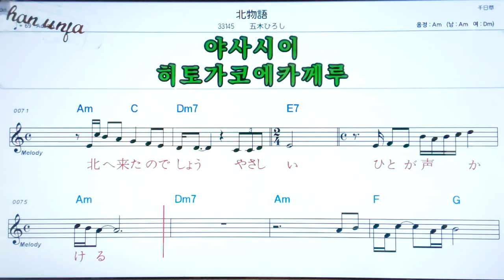키타모노카타리/이쯔키히로시🤞日本の歌,일본노래.한,일 동시 독음 발음 표기💖악보, 코드, ,,Karaoke*카라오케 반주